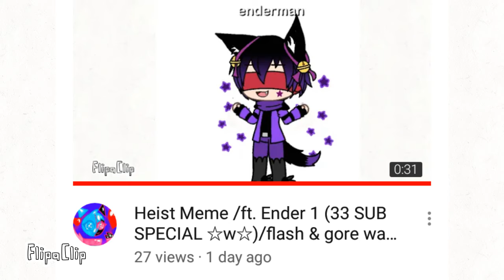Y u lying yt?! [Insert why u always lying meme]